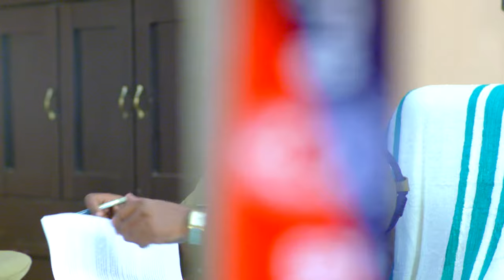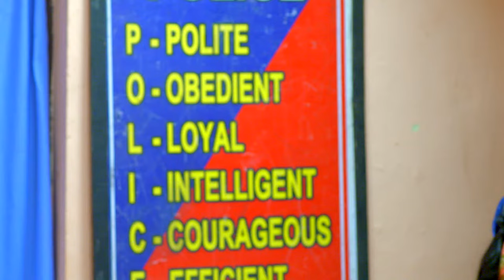STAR KASTHOORIMAN 144 TD 29 05 2018